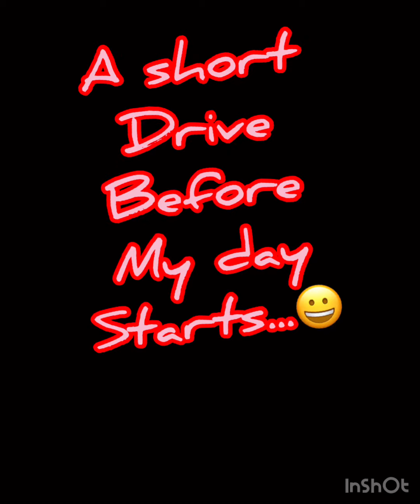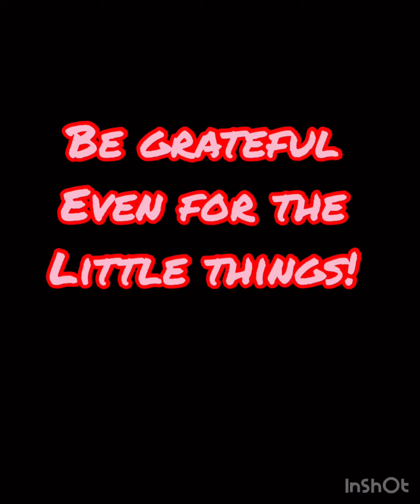Quality time with my baby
A quick drive with my Heaven

Musician: @iksonmusic